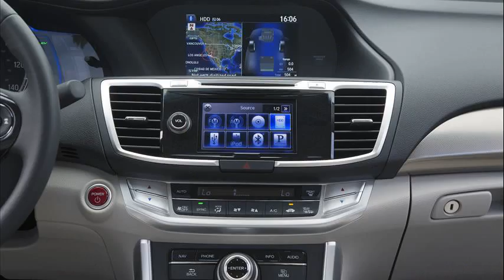honda accord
toyota
honda accord hybrid
honda civic
honda accord v6
honda accord for sale